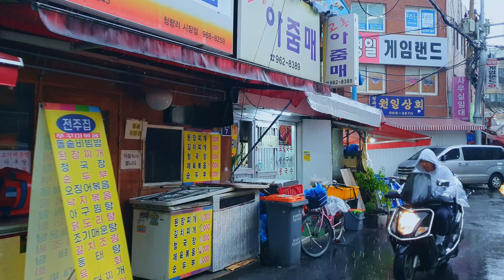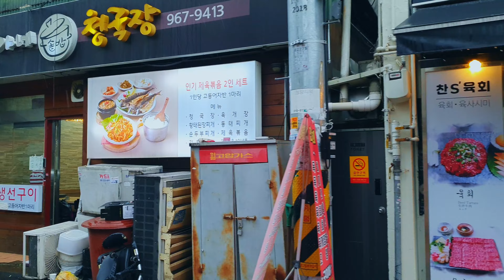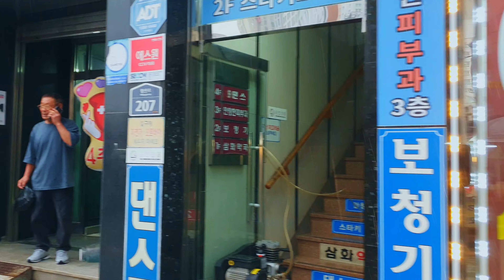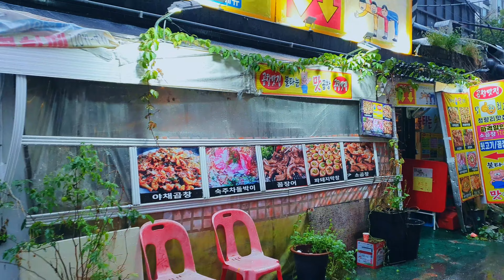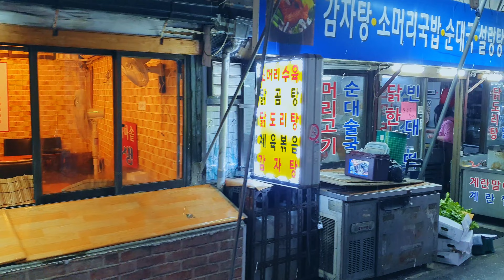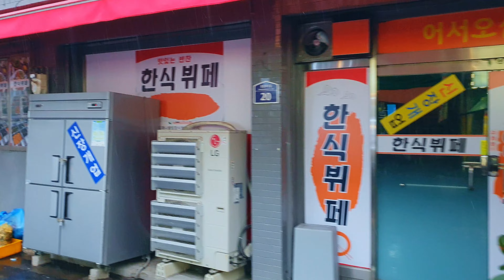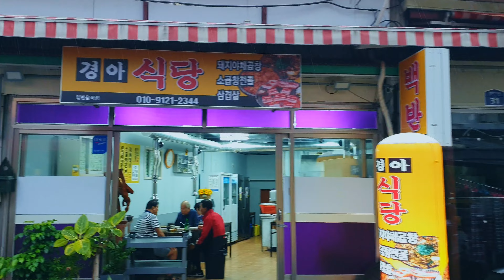서울 청량리시장에 시원하게 내리는 가을비. a cool autumn rain in Cheongnyangni, Seoul. ソウル清涼里に涼しく降る秋雨. Korea rain.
비 내리는 날, 한국 서울의 골목과 거리를 산책하며 즐거움을 공유하는 채널입니다. 비 내리는 아름다운 도시의 풍경을 보며 빗소리에 힐링하는 시간이 되었으면 좋겠습니다.

It's a channel where you can take a walk in the alleys and streets of Seoul, Korea, on a rainy day and share your joy. I hope you have a healing time with the sound of the rain while looking at the beautiful scenery of the rainy city.

雨の日、韓国ソウルの路地や街を散歩しながら楽しさを共有するチャンネルです。 雨の降る美しい都市の風景を見ながら雨音に癒される時間になればと思います。

        [촬영장소 / Location / 撮影場所]

이번 촬영지는 서울지하철1호선 청량리역 인근지역 먹자골목을 이동하면서 진행하게 되었습니다.

This filming location will be conducted while moving around the food alley near Cheongnyangni Station on Seoul Subway Line 1.

今回のロケ地は、ソウル地下鉄1号線の清涼里駅近くの飲食店街を移動しながら進めることになりました。